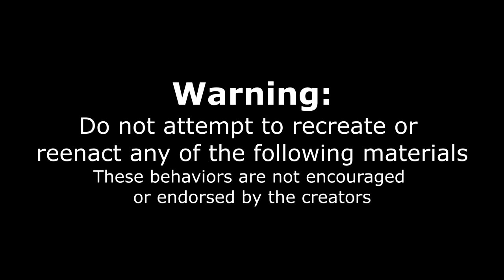WORLDS BIGGEST BURGER SLIDER CHALLENGE | Cheeseburger, Beef Rib, Fried Chicken | Man Vs Food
No one can eat that! How many Burgers? Today we are here at Camp No Where taking on their burger slider record featuring fried chicken, buffalo chicken, big mac, short rib, cheeseburger, bbq burgers, chicken parms, cajun chicken, eggplant and so many more amazing burgers! For todays challenge we have one sitting to eat as many sliders as we can to beat the previous record of 12... Each of the sliders weight about 4oz ( or a 1/4lb). Camp Nowhere specializes in quality delicious sliders and unique drinks! Can we beat the record and get the sliders for free, or will we have to pay for the meal?

SEND ME STUFF :
Joel Hansen
RPO DUNDURN
HAMILTON ON L8P 0B5
CANADA
I